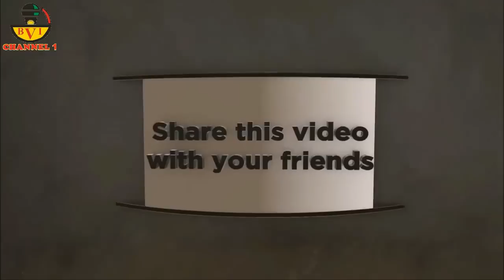Corruption In NDDC Is Amateur Compared With NNPC